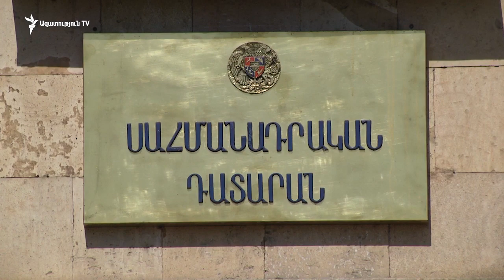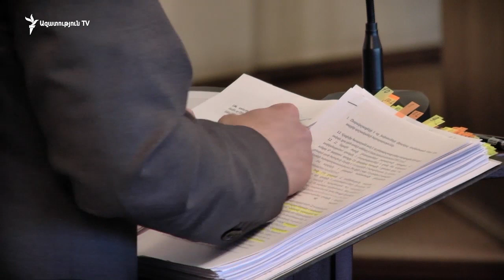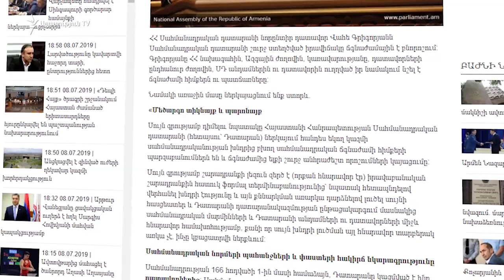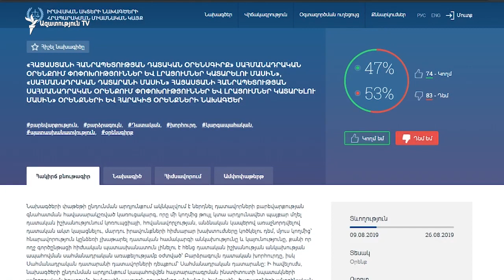Ցանկացած լուծում քաղաքական տարր է պարունակում․ Արդարադատության նախարարը՝ աղմկահարույց նախագծի մասին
«Սահմանադրական դատարանի դատավորների վաղ կենսաթոշակային կարգը տարբեր երկրներում ընդունված է և արդեն իսկ կիրառվել է», - լրագրողների հետ ճեպազրույցում այսօր վերահաստատեց Արդարադատության նախարար Ռուստամ Բադասյանը՝ անդրադառնալով իր ղեկավարած գերատեսչության հեղինակած աղմկահարույց նախագծին:

«Ընդունված միջոց է անցումային շրջանների համար, և մենք նախատեսել ենք այդ միջոցը նախագծով: Սպասում ենք կառուցողական առաջարկների», - նշեց նախարարը՝ շարունակելով․ - «Ցանկացած լուծում իր մեջ որոշակի քաղաքական տարր է պարունակում: Դա չի նշանակում կուսակցական, դա նշանակում է քաղաքական որոշում, որը, բնականաբար, չի կարող դուրս գալի իրավական պետության սկզբունքների շրջանակներից և դուրս չի գալիս»:

Արդարադատության նախարարությունը օրերս շրջանառության մեջ է դրել Սահմանդրական դատարանի մասին օրենքում փոփոխությունների նախագիծը, որի եզրափակիչ և անցումային դրույթն է թեժ բանավեճի առարկա դարձել մասնագետների շրջանում: Ըստ այդ դրույթի, եթե մինչև այս տարվա հոկտեմբերի 31-ը ՍԴ դատավորները հրաժարական տան, մինչև պաշտոնավարման ավարտը կշարունակեն ստանալ աշխատավարձը, հավելավճարները, կպահպանվեն սոցիալական երաշխիքները:

Իշխանության ընդդիմախոսերը այս նախագիծը որակում են գործարք, առևտուր, կաշառք նախկին իշխանության օրոք ձեւավորված ՍԴ կազմին՝ հրաժարականի դիմաց: Նախարարն ասաց, թե չի լսել նման որակումներ՝ կրկնելով, որ սպասում են կառուցողական առաջարկների․ - «Ես նման դիտարկումներ չեմ լսել: Վաղ կենսաթոշակի սխեմա է առաջարկվում, որը կիրառվել է շատ տարբեր երկրներում»:

Նախագիծը քննադատել են փաստաբաններ, խորհրդարանական ընդդիմության առանձին պատգամավորներ: Նախօրեին «Ազատության» հետ հարցազրույցում «ոչ բարոյական» որակեց նախագծի ուղիղ հասցեատեր ՍԴ անդամ Ալվինա Գյուլումյանը՝ ասելով, որ չի պատրաստվում հրաժարական տալ և մինչև իր պաշտոնավարման ժամկետի լրանալը չաշխատելով ստանալ անաշխատ գումար:

«Առհասարակ թե՛ կենսաթոշակները, թե՛ աշխատավարձերը կառավարությունը բազմիցս ասել է, որ պետք է բարձրացման միտում ունենան, ոչ թե նվազեցման: Այսինքն, ես չեմ ընդունում էդ տարբերակը: Ամեն անգամ կարելի է ասել՝ այ, ինչո՞ւ էստեղ կառավարությունը փող է ծախսում, ուրիշ տեղ փող է ծախսում: Պատահական չի, որ կամավորության հիմքով է, հաշվի ենք առել նաև ՄԻԵԴ-ի իրավական դիրքորոշումը, որ վաղ կենսաթոշակի անցնելու առումով կարևորվում է կամավո՞ր է, թե՞ պարտադիր», - նշեց Բադասյանը:

Նախարարը, նախագծի հասցեատեր ՍԴ անդամի ձեւակերպումներից էլ տեղյակ չէր:

ՍԴ կազմում առկա ճգնաժամի մասին դեռևս երկու ամիս առաջ հայտարարել էր ՍԴ դատավոր Վահե Գրիգորյանը և լուծումներ առաջարկել, որոնցից մեկն էլ հենց սոցիալական երաշխիքներով ՍԴ անդամների հրաժարականն է: Խոսքը ՍԴ նախագահ Հրայր Թովմասյանի և ևս 6 անդամի հրաժարականի մասին է: Վահե Գրիգորյնաը հիմնավորել էր, թե նրանք դատավորի կարգավիճակ չունեն, լիազորված չեն որոշում ընդունել, և այս առումով լեգիտիմության խնդիր կա բարձր դատարանի կազմում:

Փաստաբան, միջազգային իրավունքի մասնագետ Արա Ղազարյանը չի ընդունում, որ ՍԴ-ում ճգնաժամա կա: Իսկ դատավորների հրաժարականի դիմաց փոխհատուցման դրույթում Ղազարյանը խնդիր չի տեսնում․ այո, գործարք է, բայց դա իրավաբանության մեջ ընդունված է:

«Չեմ համարում դա կաշառք: Դա գործարք է ըստ էության: Գործարքի ինստիտուտը իրավաբանության մեջ կա: Դա մեղքի ընդունման ինստիտուտն է, քրեական դատավարությունում 2007 թվականին ամրագրվեց: Մեր համար տարօրինակ էր ընդհանրապես այդ մեղքի ընդունման ինստիտուտը, բայց դա ամրագրվեց և բավականին լավ գործում է: Ասենք, դատախազն առաջարկում է մեղադրյալին ընդունել իր մեղքը և դրա փոխարեն առաջարկում է արագ դատաքննություն: Հիմա մենք այստեղ տեսնում ենք, որ գործարք են առաջարկում Սահմանադրական դատարանի դատավորներին: Հարցը եթե իրավական դաշտում դիտենք, ոչ թե բարոյական, իրավական դաշտում դա խրախուսական միջոց է: Բայց ամբողջ հարցն այն է, թե ի՞նչ նպատակով: Եթե նպատակը այն է, որ Սահմանադրական դատարանի դատավորները հեռանան, որովհետև ճգնաժամ է Սահմանադրական դատարանում, ես ճգնաժամ չեմ տեսնում», - «Ազատության» հետ զրույցում ասաց Արա Ղազարյանը:

Նրա մեկնաբանմամբ՝ այս դրույթի շուրջ աղմուկը Սահմանադրական դատարանի դատավորների նկատմամբ իշխանության կանխակալ վերաբերմունքով է պայմանավորված․ - «Քաղաքական գործիչները ճգնաժամ են համարում, այն էլ՝ քաղաքական մեծամասնությունը միայն, ինձ թվում է՝ զուտ քաղաքական նպատակահարմարությունից ելնելով: Եթե դա է նպատակը այդ գործարքը առաջարկելու, ես գտնում եմ, որ դա օբյեկտիվ անհրաժեշտությունից չի բխում: Քաղաքական նպատակահարմարությունը դա դեռ օբյեկտիվ անհրաժեշտություն չէ: Ես գտնում եմ, որ այս գործարքը կարող է աշխատել, մեկ-երկու հոգի դուրս գան, բայց ընդհանրապես օբյեկտիվ նպատակ չի․․․ Եթե չկա հարկադրանք, նշանակում է չկա որևէ խնդիր, բայց գործադիրը բոլոր դեպքերում պետք է շարունակի զսպվածություն ցուցաբերել, ինչպես վերջին, ասենք, մի քսան օրը»: